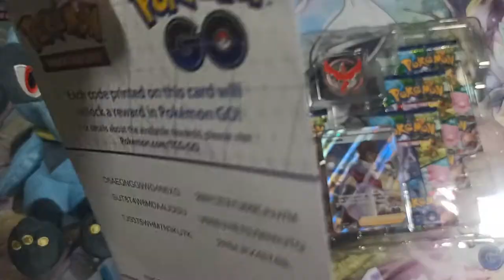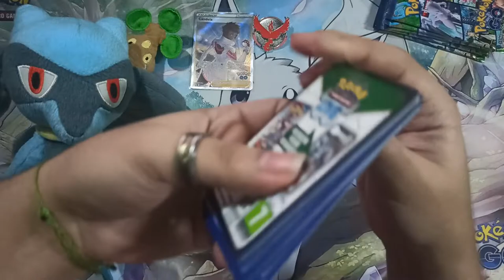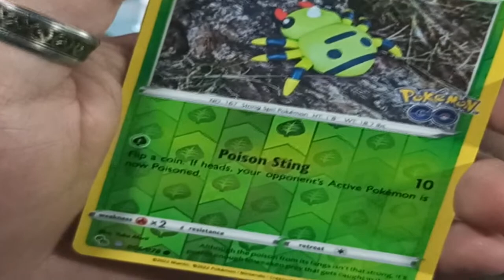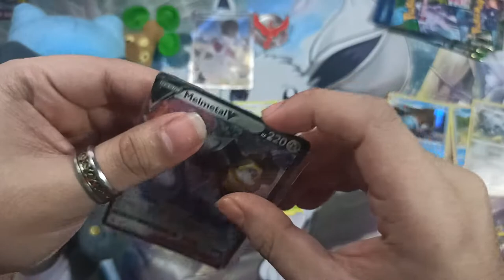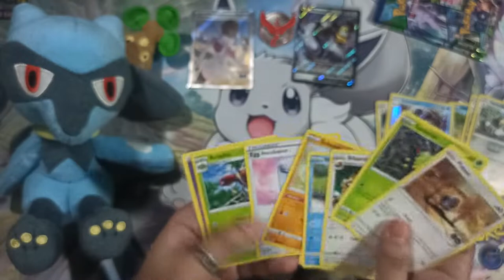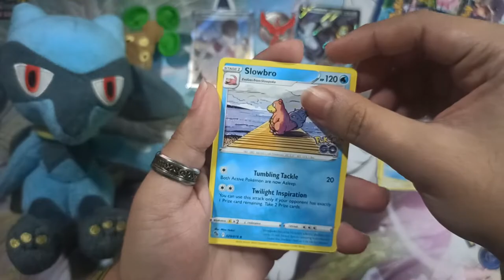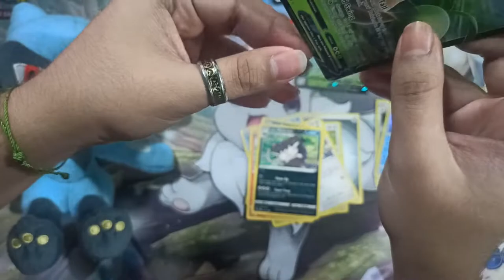Pokemon GO TCG [Team Valor 🔴] Box Opening / Apertura!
Pokémon GO Team Valor!
Apertura caja team valor pokemon go
Unboxing Box team valor pokemon go tcg